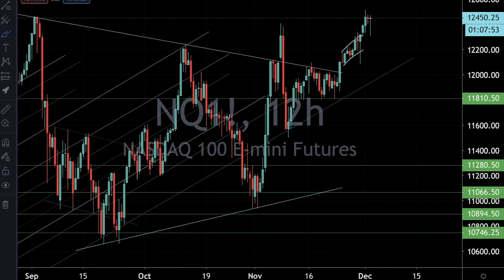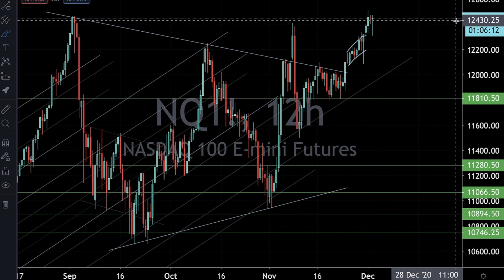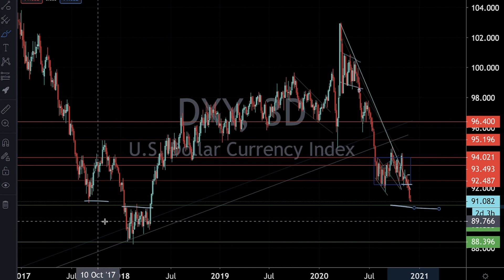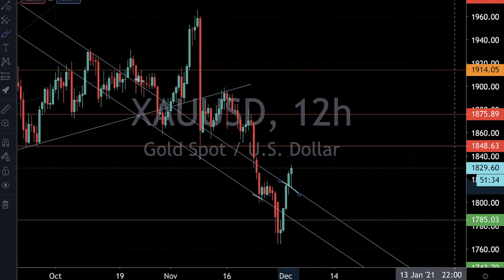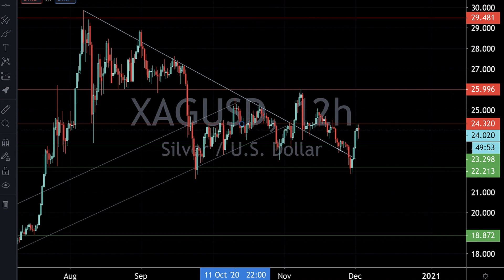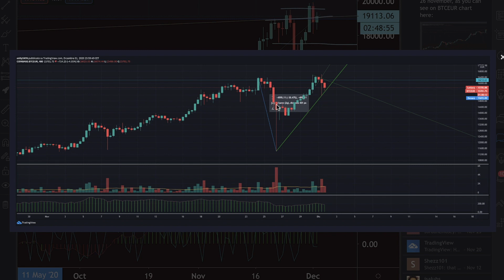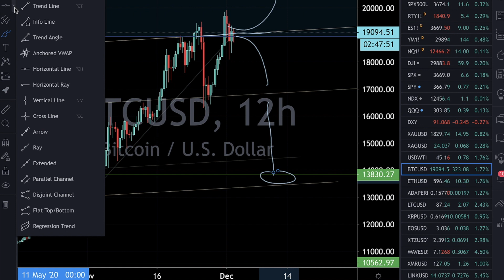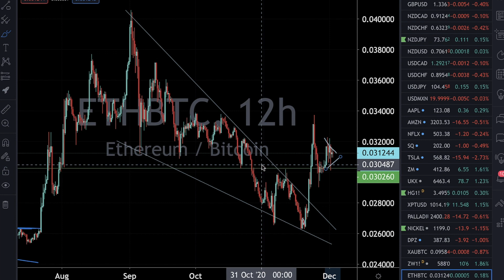Dollar Being Sold-OFF. Bitcoin, Gold, Silver or Equities? Which Outperforms Everything Else?